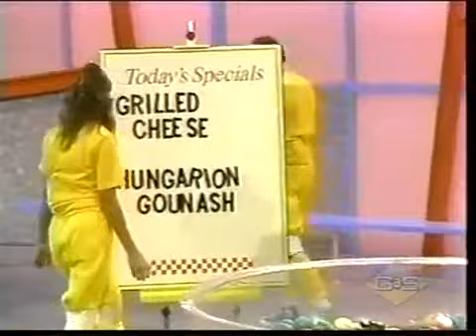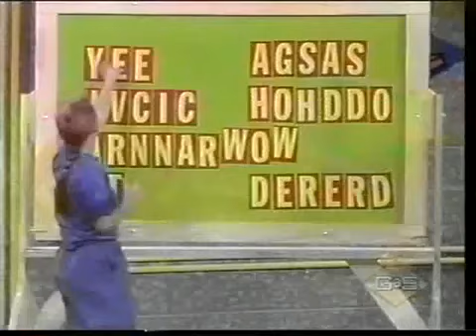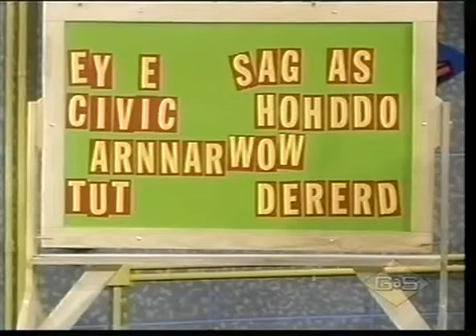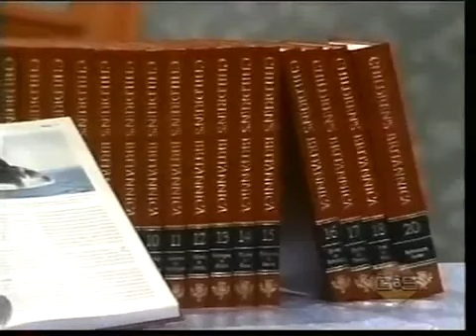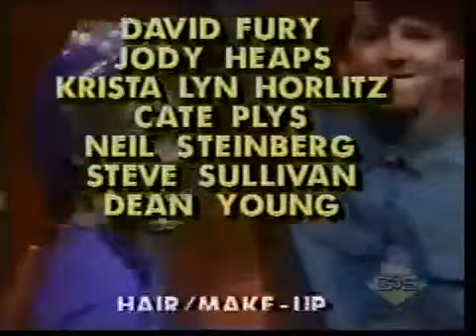Think Fast SherryBrian Vs CastidyJason Lackey Version